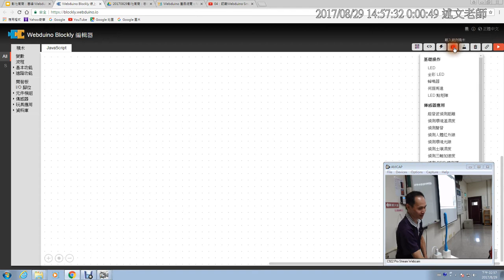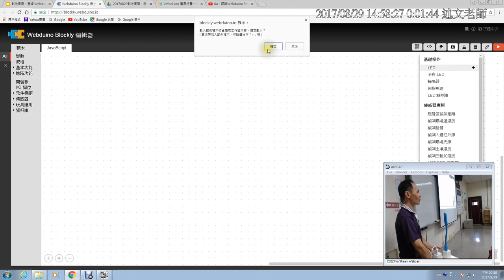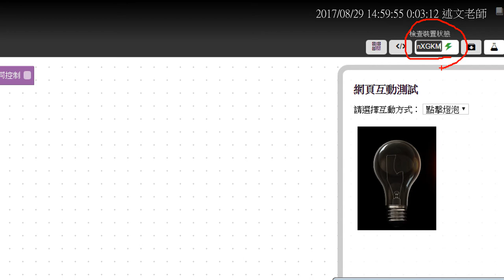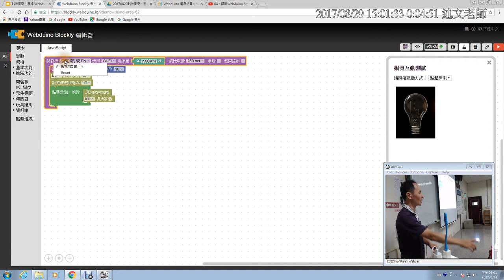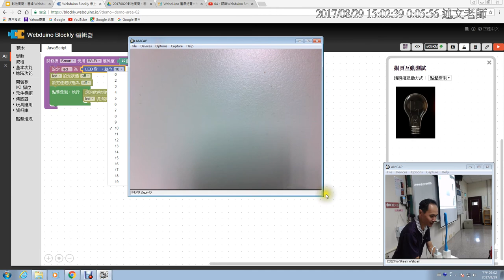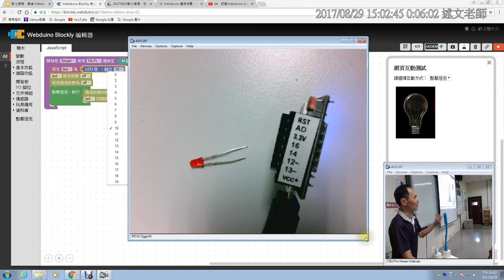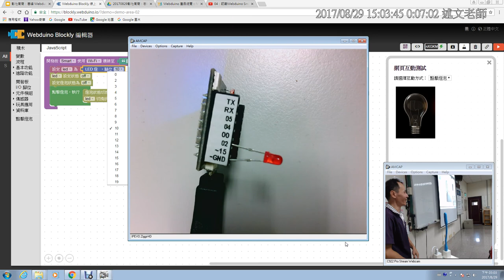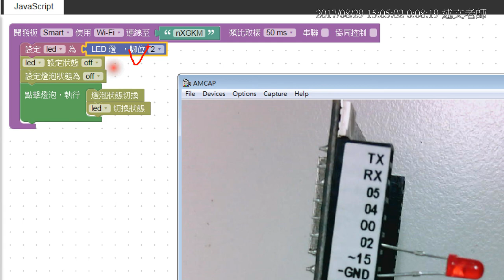05：認識Webduino Blockly與點亮第一盞 LED 燈